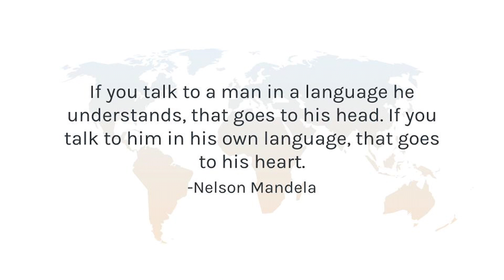Language as a Means of Collapsing Barriers | Nithya Gillipelli | TEDxYouth@Austin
Communication is a vital factor in our diverse society. If you’re on the brink of learning a new language, watch this talk to be convinced. Nithya Gillipelli is an advocate for civic engagement and social justice. She is an undergraduate student at Rice University, where she studies Spanish, Kinesiology, and Biochemistry. Nithya volunteers as a Spanish language interpreter at a Houston nonprofit clinic, where she is working to begin a Spanish Diabetes Education Program to improve health outcomes for Spanish-speaking patients. She has been a community leader since her time in high school in Austin, when she immersed herself in the study of the Spanish language. She is a recipient of the Texas Foreign Language Association Hamilton Award, the Girl Scout Gold Award, and the Wagoner global research fellowship. An aspiring physician, Nithya plans to continue empowering others through education and social engagement throughout the rest of undergrad and beyond.
Nithya Gillipelli is an advocate for civic engagement and social justice. She is an undergraduate student at Rice University, where she studies Spanish, Kinesiology, and Biochemistry. Nithya volunteers as a Spanish language interpreter at a Houston clinic, where she is working to begin a Spanish Diabetes Education Program to improve health outcomes for Spanish-speaking patients. She has been a community leader since her time in high school in Austin, when she immersed herself in the study of the Spanish language. She is a recipient of the Texas Foreign Language Association Hamilton Award and the Girl Scout Gold Award. An aspiring physician, Nithya plans to continue empowering others through education and improved health throughout the rest of undergrad and beyond. This talk was given at a TEDx event using the TED conference format but independently organized by a local community.